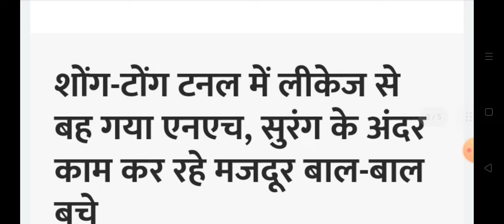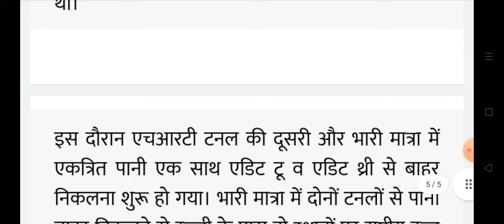हिमाचल में बड़ा सड़क हादसा मची तबाही, Himachal Pradesh Breaking News